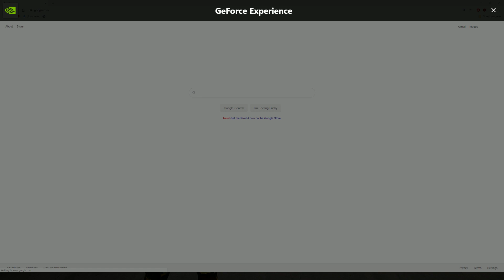fdsafdsa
GPU: GeForce GTX 1080 Ti
CPU: Intel(R) Core(TM) i7-7700K CPU @ 4.20GHz
Memory: 16 GB RAM (15.95 GB RAM usable)
Current resolution: 2560 x 1440, 165Hz
Operating system: